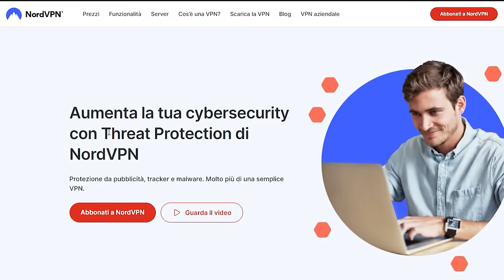COSTRUISCO IL MEGA BUNKER - EP.5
Compra e costruisci la casa sull'albero in cartone: michelemolteni.com